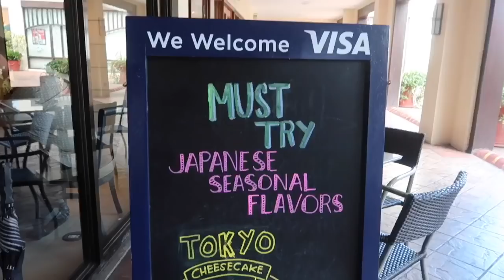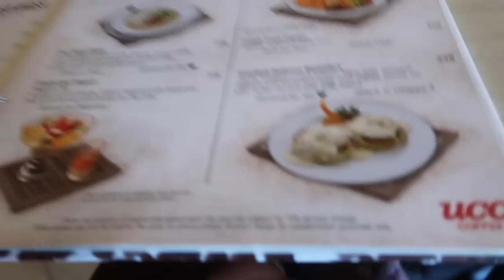Nasa Temple Kami☺️💕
Want to learn Tagalog?